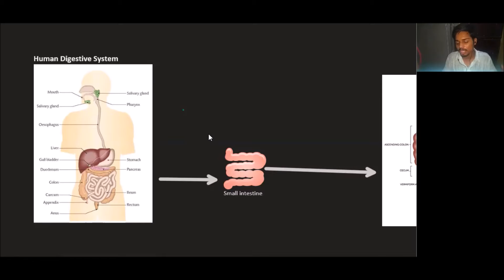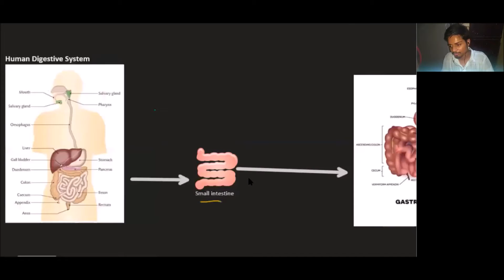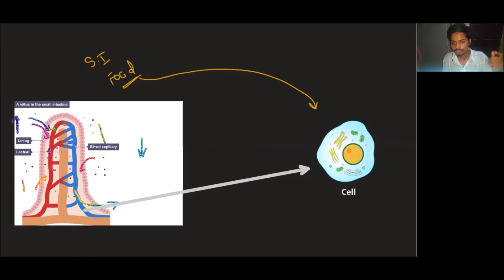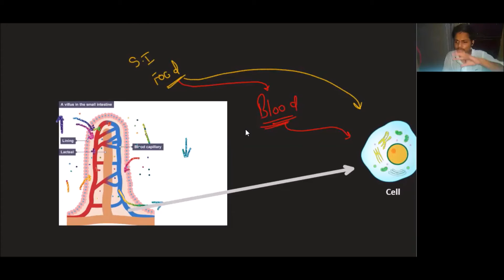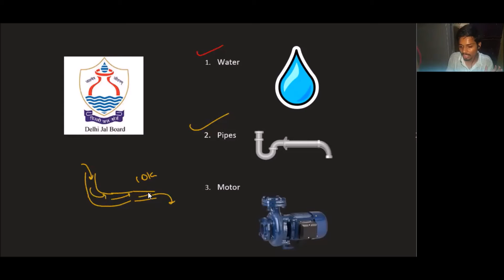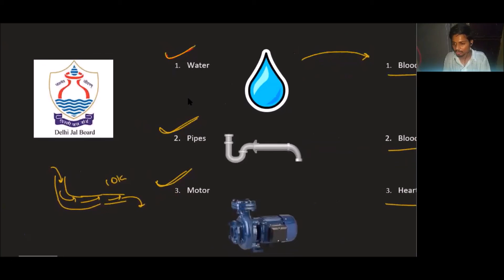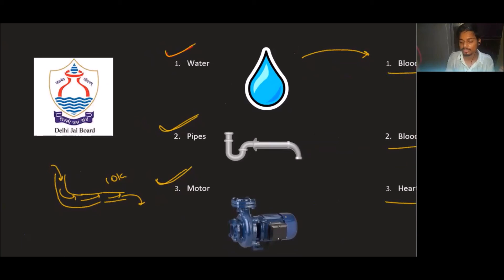Circulation || Class - 10th Science || Chapter - 6 (Part - 14) || Venus Chamber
Then
Call Us Or Whatsapp